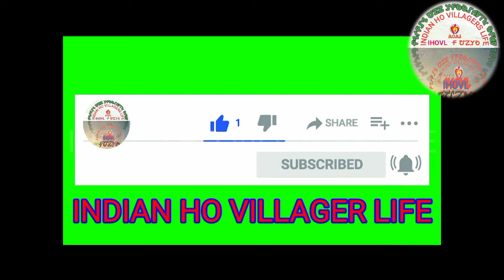DUMBI SAHI SUSUN।। ଦୁମ୍ବି ସାହି ସୁସୁନ।। दुंबि सहि सूसून।।By Indian ho villager life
Please.